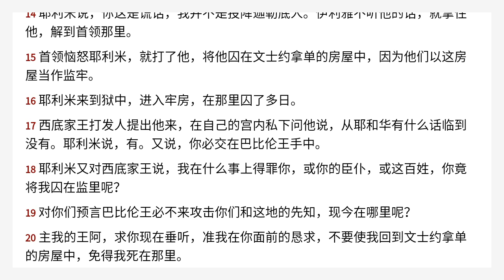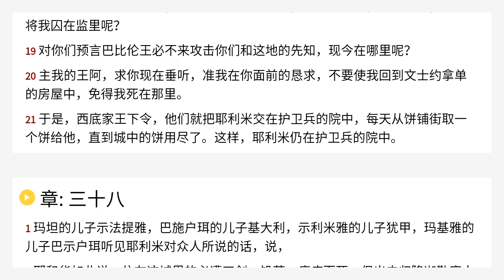耶利米书 37 Chinese Union Version